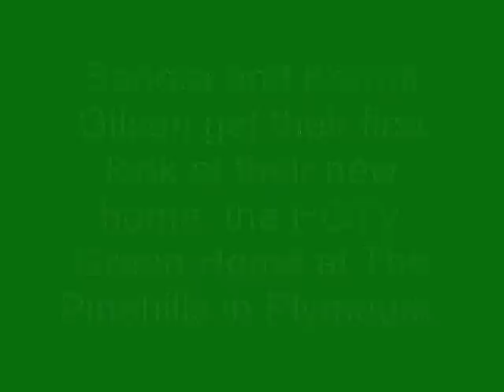At home in the HGTV Green Home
Sandra and Kermit Gilson, winners of the HGTV Green Home at The Pinehills in Plymouth, get their first look inside.